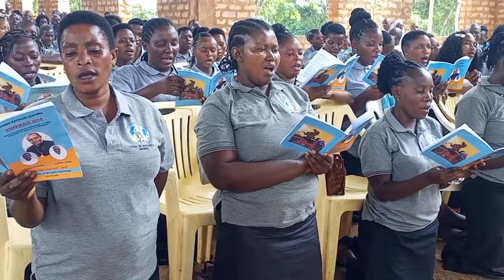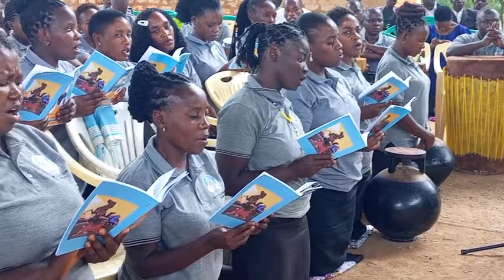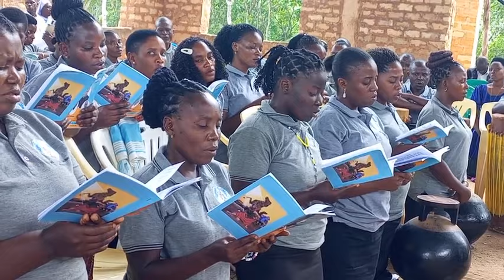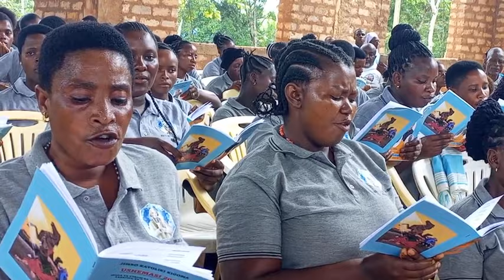SIKWENSIA, MISA YA USHEMASI 2024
Kwaya waliimba sikwensia Kwa viwango VYA juu kabisa. hongereni kwaya ya msimba.